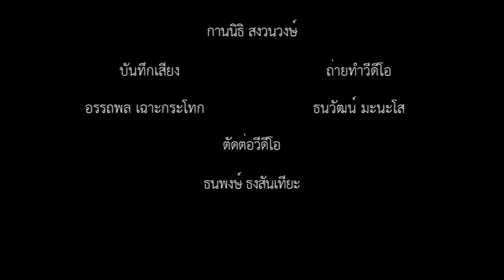You've got a frieand - Eever Howl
ร้องนำ - กานนิธิ สงวนวงษ์
บันทึกเสียง - อรรถพล เฉาะกระโทก
ถ่ายทำ MV - ธนวัฒน์ มะนะโส
ตัดต่อ MV - ธนพงษ์ ธงสันเทียะ
ผู้แสดงนำ - โคราช กระโดนชำนาญ
สังกัด - ดนตรีสากล จันทรเกษม